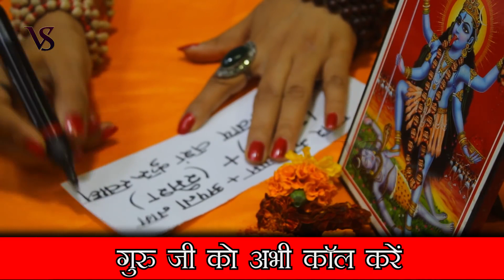Coin Vashikaran || अपनी प्रेमिका का वशीकरण करें सिर्फ १ कॉइन से - Vashikaran totke